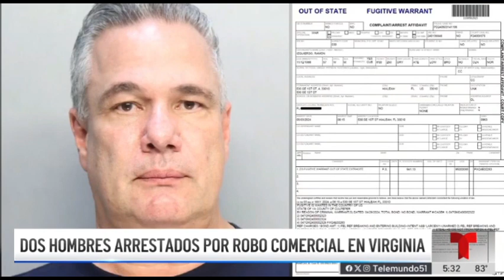Dos hombres arrestados por robo de un gran cargamento de cigarrillos